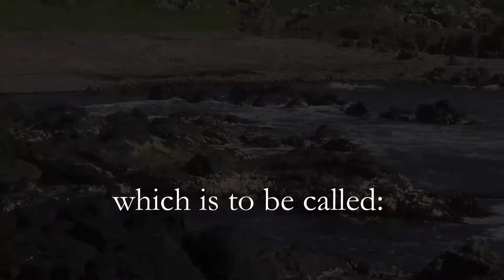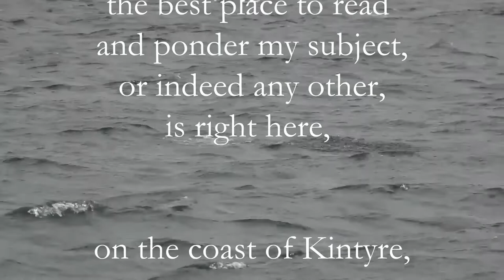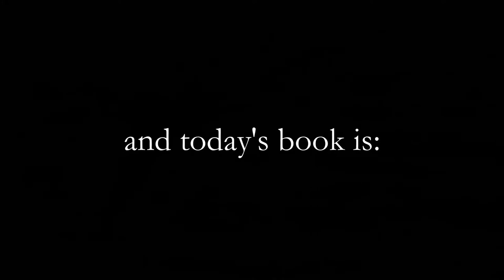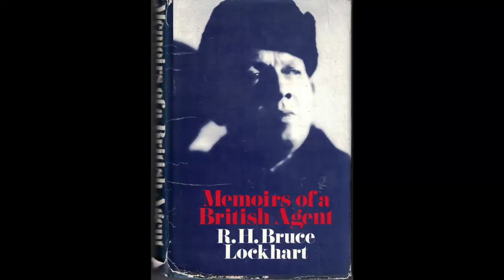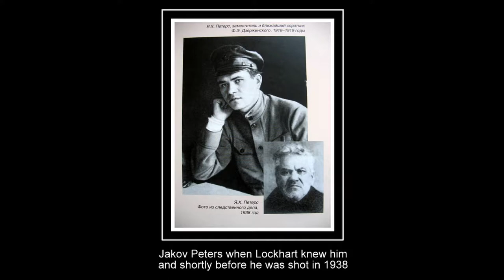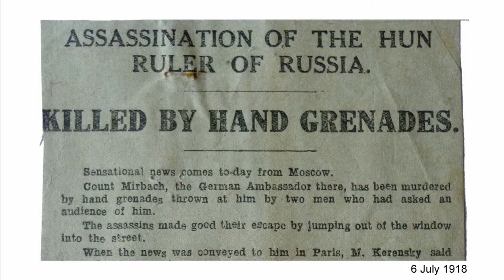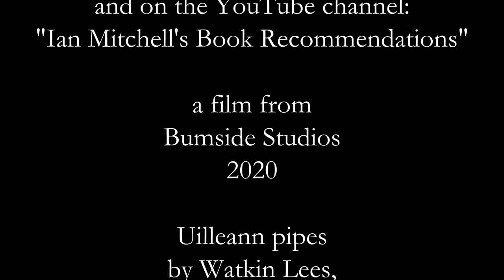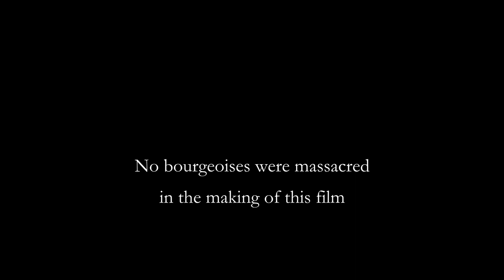58 - Bruce Lockhart - Jonathan Schneer (2020)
An investigation into the question of whether there was a "Lockhart Plot" in mid-1918, organised by Robert Bruce Lockhart (who wrote the best book ever about Russia, in my view), the British agent in Moscow on (allegedly) behalf of the British government. Was this an attempt at regime change? Why did it fail and what were the consequences?